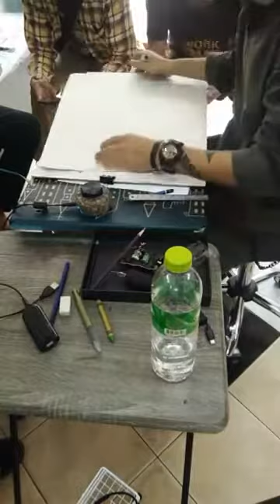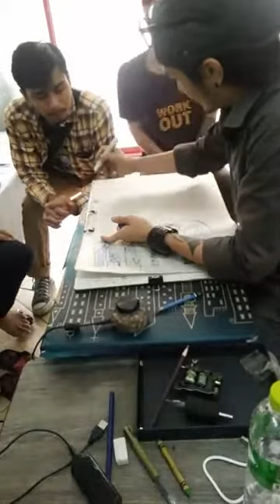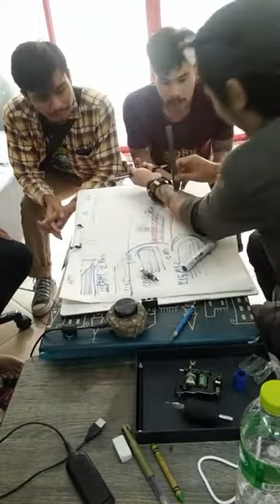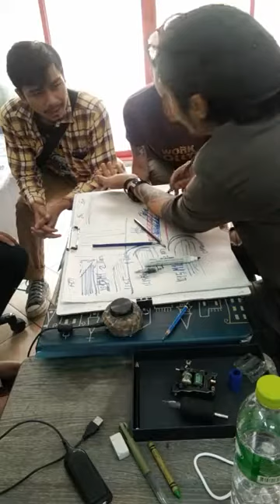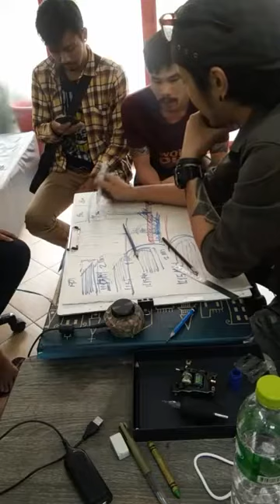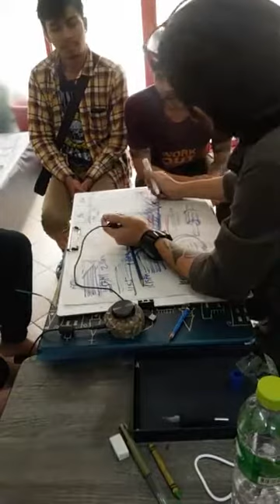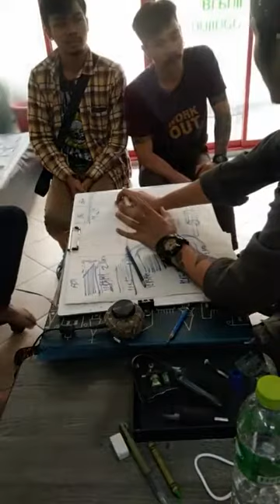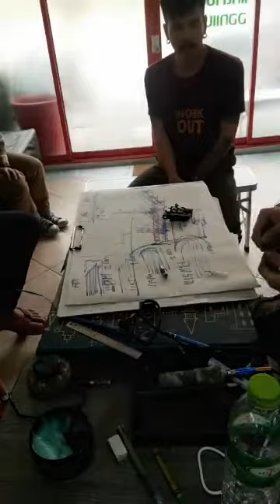บรรยากาศการเรียน สักลงสีทึบ (กราฟฟิค)